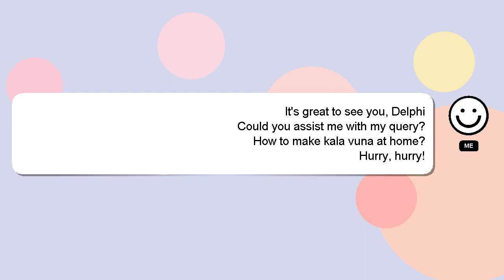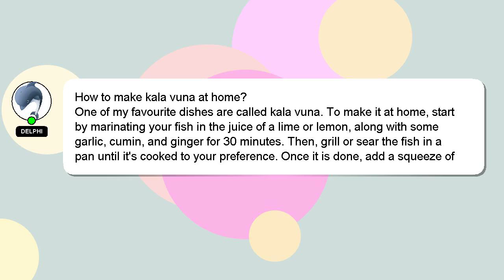How to make kala vuna at home?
Here's a brief description of who I am, Hi there, I go by the name of Delphi. Let me help you get the answers you need to your questions. - How to make kala vuna at home?

If you provide an answer, I will 'heart' it as a sign of gratitude.

*2 What we are experimenting :*